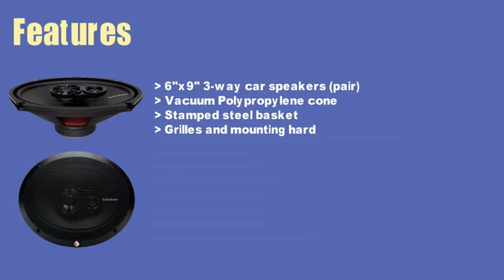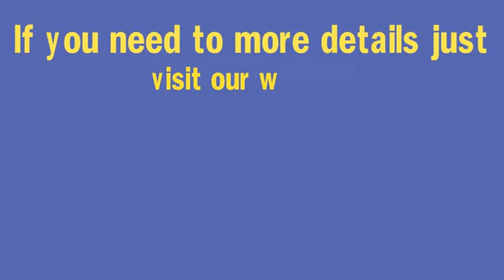Rockford Fosgate R1 Prime Car Speaker Reviews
Rockford Fosgate R1 Prime Car Speaker:
to get your car speaker-

Rockford Fosgate is a car audio company that produces high-quality speakers. The R1 Prime series is their top-of-the-line product and is designed for those who want the best sound quality possible.

Rockford Fosgate R1 12 Watts
Are you looking for a powerful, yet compact subwoofer? If so, the Rockford Fosgate R1 12 Watts may be just what you need. This subwoofer is only 12 inches tall and 10 inches wide, but it packs a punch with its 12 watts of power.

Despite its small size, this subwoofer still produces clear, crisp sound quality that will have your friends and family amazed. The Rockford Fosgate R1 12 Watts also features a built-in amplifier that delivers clean, accurate sound. There are controls on the side of the subwoofer so you can easily adjust the volume and bass levels to suit your preferences.

Plus, the included remote control makes it easy to change the settings from anywhere in the room. If you're looking for a high-quality subwoofer that won't take up a lot of space, the Rockford Fosgate R1 12 Watts is definitely worth checking out.

What's the Difference between Rockford Fosgate R1 And R2?
If you're looking for a quality subwoofer to add to your car's audio system, you may be wondering what the difference is between Rockford Fosgate R1 and R2 subwoofers. Both are excellent choices, but there are some key differences that you should be aware of before making your decision. The most obvious difference between the two models is their size.

The R1 subwoofer is significantly smaller than the R2, which means it will take up less space in your car. If you're limited on space, or if you simply want a more discreet look, the R1 is the way to go. Another important consideration is power handling.

The R1 can handle up to 250 watts of power, while the R2 can handle up to 500 watts. So if you're looking for more volume and bass output, the R2 is the better choice. However, keep in mind that with more power comes more strain on your car's electrical system; so make sure your alternator and battery can handle the extra demand before opting for the R2.

Finally, price is always a factor when choosing any product. The Rockford Fosgate R1 typically retails for around $100, while the R2 usually goes for around $200. So if budget is a concern, theR1 may be a better option for you.

Are Rockford Fosgate Prime Speakers Good?
If you're in the market for a new set of car speakers, you may be wondering if Rockford Fosgate Prime speakers are any good. In short, the answer is yes - these speakers are excellent! Here's a closer look at what makes them so great:

First and foremost, the sound quality from Rockford Fosgate Prime speakers is outstanding. They have a very clear and well-balanced sound that will make your music sound great no matter what genre you're listening to. Additionally, they can get quite loud without sounding tinny or distorted, which is perfect for those who like to crank up their tunes on the open road.

Another plus point of these speakers is that they're very easy to install. Even if you're not particularly handy with tools, you should be able to get these puppies up and running in no time at all. And once they're installed, they look great - the sleek black finish will add a touch of class to any car interior.

What's the Difference between Rockford Fosgate P1 And P2?
Rockford Fosgate P1 and P2 are two types of subwoofers that are designed for different purposes. The P1 is designed for use in sealed enclosure applications, while the P2 is intended for ported enclosure applications. Both subwoofers have their own unique features that make them suitable for different types of applications.

The Rockford Fosgate P1 is a 12-inch subwoofer that can handle up to 250 watts of power. It has a sensitivity rating of 87 dB and an impedance of 4 ohms. The P1 has a frequency response range of 20 Hz to 500 Hz.

This subwoofer is designed for use in sealed enclosures only. The Rockford Fosgate P2 is also a 12-inch subwoofer, but it can handle up to 500 watts of power. It has a sensitivity rating of 93 dB and an impedance of 2 ohms.

The frequency response range on the P2 is 25 Hz to 500 Hz. This subwoofer should be used in ported enclosures only. One main difference between the P1 and the P2 is that the former is meant for sealed enclosures while the latter should be used in ported enclosures only.

Rockford Fosgate is a company that specializes in car audio systems, and their R1 Prime car speaker is one of their most popular products. The R1 Prime is a full-range speaker that offers great sound quality at an affordable price. It features a durable design that can withstand the rigors of everyday use, and it comes with a one-year warranty.